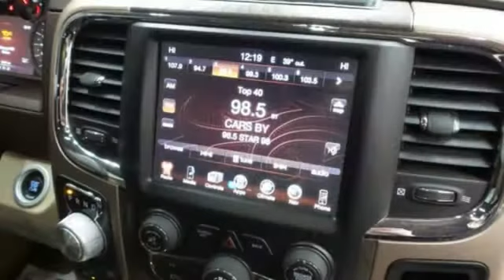Used 2015 Ram 1500 Abrams Green Bay, WI #40136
Year: 2015
Make: Ram
Model: 1500
Trim: Laramie Longhorn
Engine: Cyl. 3.0 L
Transmission: Automatic
Color: Bright White Clearcoat
Interior: Lt Frost Beige/Brown
Mileage: 51673
Stock #: 40136
VIN: 1C6RR7PM3FS561277
A Check out this 2015 Ram 1500 Laramie Longhorn. Its Automatic transmission and Intercooled Turbo Diesel V-6 3.0 L/182 engine will keep you going. This Ram 1500 features the following options: WHEELS: 20 X 9 POLISHED ALUMINUM FORGED -inc: Locking Lug Nuts, WHEEL TO WHEEL SIDE STEPS, TRANSMISSION: 8-SPEED AUTOMATIC (8HP70), TRAILER TOW MIRRORS & BRAKE GROUP -inc: Trailer Brake Control, Power Chrome Trailer Tow Mirrors, Trailer Tow Mirrors, TRAILER BRAKE CONTROL, TIRES: P275/60R20 OWL AS, SINGLE DISC REMOTE CD PLAYER, REAR WINDOW DEFROSTER, QUICK ORDER PACKAGE 28K LARAMIE LONGHORN -inc: Engine: 3.0L V6 Turbo Diesel, Transmission: 8-Speed Automatic (8HP70), and PROTECTION GROUP -inc: Transfer Case Skid Plate Shield, Front Suspension Skid Plate. See it for yourself at Chrysler World, 2612 Hwy. EE, Abrams, WI 54303.Every vehicle is put through a certified inspection, checking more than 125 points to meet our high quality standards. So you have a total peace of mind that you're buying a sound vehicle. We also put this vehicle through a full detail/reconditioning. Call or email our Sales Department for additional information on this vehicle and also our extended service contracts.

Address:
2612 County Highway EE